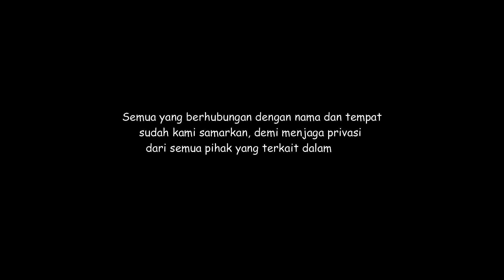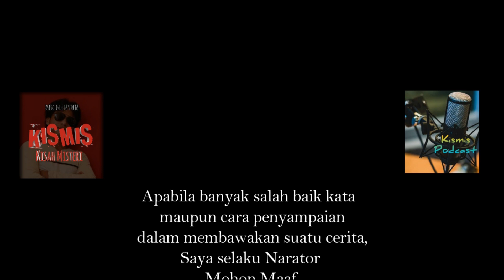PESUGIHAN ADOL UYAH Ritual Pesugihan Dengan Cara Jual Garam Di Kuburan | Pesugihan Tanpa Tumbal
Video terkait:
Nasib Gigolo Yang Mengingkari Janji Pesugihan

Sebuah cerita kiriman dari Andi, yang menceritakan tentang kakaknya yang bernama Firman yang pernah melakukan RITUAL PESUGIHAN ADOL UYAH (Jual Garam) di Kuburan. Banyak sekali kejadian aneh yang membuat Firman ketakutan dengan adanya teror sosok POCONG, bahkan dia juga mengalami kebutaan saat melakukan ritual itu.
Lebih jelasnya,,, Simak ceritanya di video ini.

Kumpulan Kisah Misteri, Cerita Horor, cerita mistis, dan Pengalaman misteri.

Follow juga.

Terimakasih.